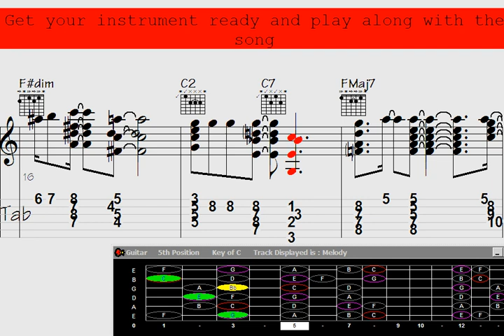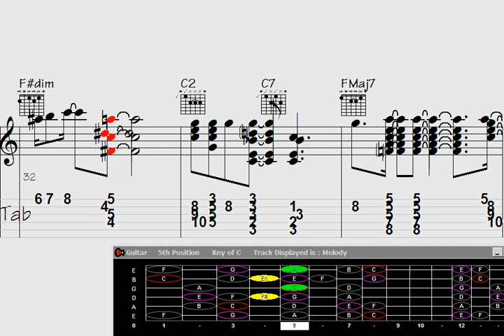Discover the soulful serenade of 'Craving My Love' through the guitar's chord melody in Prelude to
"Dive into the heart of emotion with 'Craving My Love,' as the enchanting chords of this guitar melody paint a soulful serenade. Experience a mesmerizing prelude to passion through intricate fretwork and melodic storytelling that transcends words. Let the music speak the unspoken, as each note unveils a tale of longing and desire. ?"